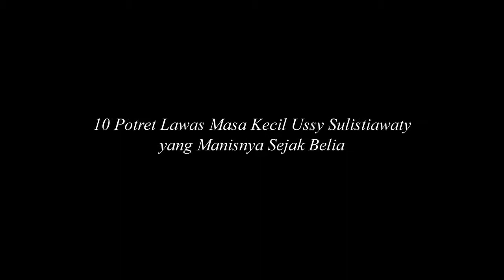10 Potret Lawas Masa Kecil Ussy Sulistiawaty yang Manisnya Sejak Belia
Jatuh bangun dalam kehidupan pasti pernah dirasakan oleh setiap manusia, sama halnya dengan Ussy Sulistiawaty. Pada 2005, Ussy memutuskan menikah dengan Yusuf Sugianto. Sayangnya, pernikahan mereka tak bertahan lama, pasangan ini kemudian memutuskan berpisah pada 2006.

Bertahun-tahun berlalu, akhirnya Ussy kembali melabuhkan hatinya pada Andhika Pratama. Perbedaan status dan usia tidak menjadi penghalang bagi keduanya. Mereka pun sah menjadi suami istri pada 21 Januari 2012.

Kini, Ussy tengah menikmati perannya sebagai istri dan ibu dari keempat putrinya. Meski telah memasuki usia kepala empat, sosoknya tetap memikat seolah menolak tua. Nah, berikut adalah potret transformasi Ussy Sulistyawati dari bayi.